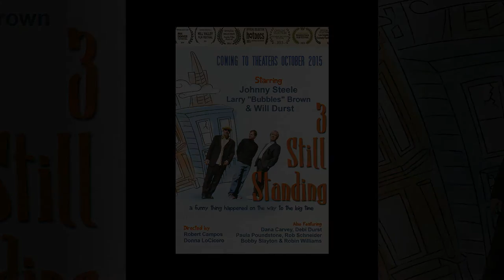Library Out Loud: Durst & Steele and 3 Still Standing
On Wednesday, September 30, 2015, Albert Wisner Public Library hosted "3 Still Standing," a stand-up comedy trio featuring Will Durst, Johnny Steele and Larry "Bubbles" Brown.  Their documentary "3 Still Standing" was released the following day at the Woodstock Film Festival.  Susan Supak had an opportunity to interview Durst and Steele shortly before their performance.